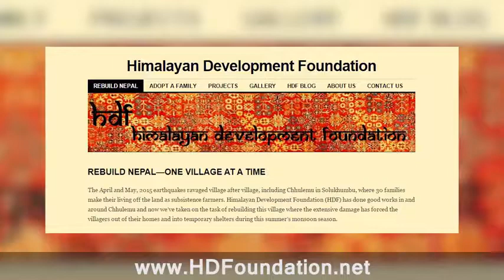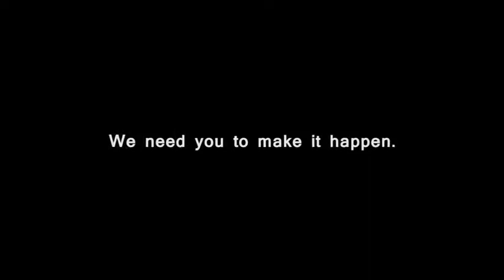Earthquake effected in Nepal